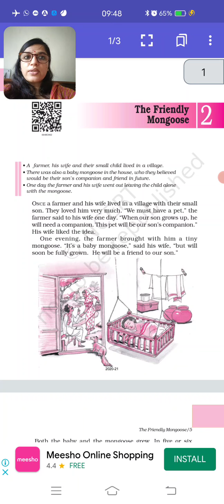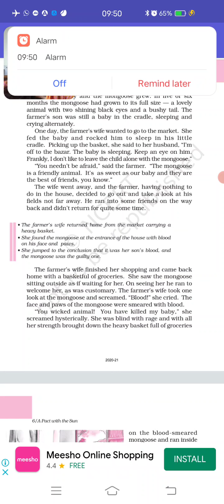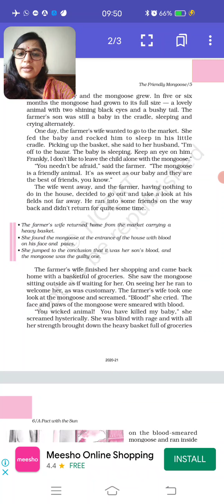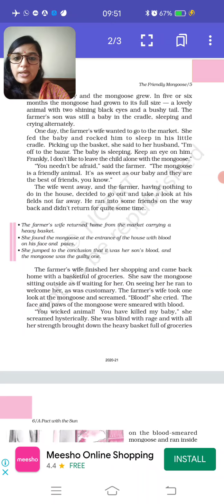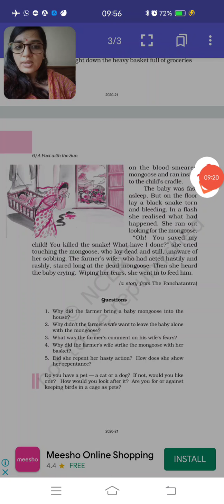Ch-2 Supplementary Reader Class 6th ' The Friendly Mongoose'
Summary of the Chapter and Comprehension check explained